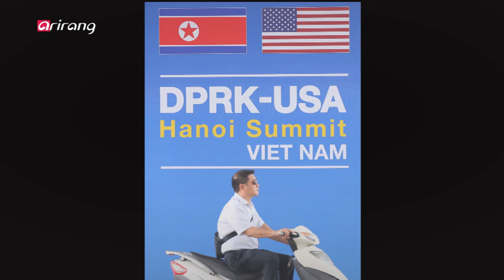[The Diplomat] Ep.38 - 2nd North Korea–U.S. Summit Special _ Full Episode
2nd North Korea–U.S. Summit Special 하노이 북-미 정상회담 의미와 전망은?

For a second time, the world’s collective gaze will once again turn to the Korean Peninsula as North Korea’s Leader Kim Jong-un will meet U.S. President Donald Trump for another historic summit. Building on the historic symbolism of the first summit, the two leaders are expected to achieve more concrete results this time.

Therefore, on "The Diplomat," we sit down with two American experts who have negotiated with North Korea before over its nuclear program - Christopher Hill, Former Assistant Secretary of State for East Asian and Pacific Affairs and Former Head of the U.S. Delegation in Six-Party Talks with North Korea, and Ambassador Joseph DeTrani, Former Special Envoy for Six-Party Talks with North Korea and Former President of the Intelligence and National Security Alliance. They share their insights on the core tasks and the desired results of the upcoming summit, the movement towards lasting peace.

오는 2월 27-28일 베트남 하노이에서 열릴 2차 북미정상회담은 한반도의 항구적 평화 구축을 위한 중대한 분수령이 될 것으로 보인다. 지난해 싱가포르에서 열린 1차 북미 정상회담이 '현직 지도자간 최초의 만남‘이라는 상징성이 앞섰던 것과는 달리, 2차 회담에서는 북한 비핵화를 위한 구체적 성과가 기대되고 있는데.. 과거 핵문제를 두고 북한과 협상을 했던 미국 전직 관리들은 이번 회담을 어떻게 전망할까?

[The Diplomat]에서는 한국을 방문한 크리스토퍼 힐 전 미 국무부 동아시아태평양 차관보와 조셉 트리다니 전 6자 회담 미국 측 차석대표와 함께, 2차 북미정상회담의 의미를 짚어보고, 실질적 성과를 내기 위한 해결 과제, 그리고 구체적인 성과를 전망해보는 시간을 갖는다.

질문내용Q1. 하노이 북미정상회담의 핵심 안건을 예상해보신다면?Q2. 하노이 북미정상회담에서는 어떤 수준의 결과가 나올 것으로 예상하나? Q3. 제2차 북미회담에서 북미가 스몰딜과 빅딜 사이에서 논의를 이어갈 것이란 전망.. 높은 수준의 빅딜이 이뤄질 가능성은?Q4. '종전선언' 기대감도 있는데…어떻게 보시나?Q5. 그동안 북미 사이 중재자 역할을 해온 문재인 대통령이 이번 북미정상회담에서도 중요한 역할을 할 것으로 보나?Q6. 북한 비핵화 협상에 참여했던 경험을 비춰봤을 때 하노이 회담에서 진일보한 성과를 내기 위해 필요한 점을 꼽아본다면?